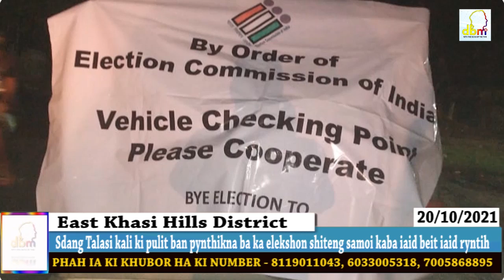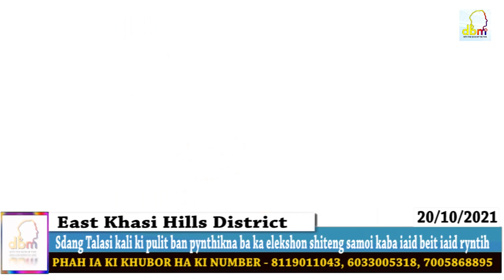Sdang Talasi kali ki pulit ban pynthikna ba ka elekshon shiteng samoi kaba iaid beit iaid ryntih